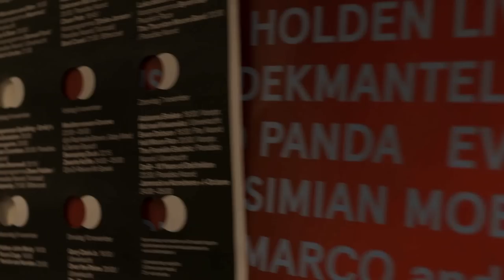YZABEL - Follow You [Official Video]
Director & Producer: Quentin van den Bossche
Creative concept & art director: Vincent Rang
Director of Photography: Hayo Van Gemert
Gaffer: Zen Bloot
1st AD: Mikki Sindhunata
Additional art direction: Josh Harris
Production Assistant: Cora van den Bossche
Styling: House of Orange
Grade: The Compound

Audio:
Produced by Jens Munnik
Recorded at Soundwise
Mastered by Pier Durk Hogeterp at Wisseloord studios
Composition & lyrics: Yzabel & Tim Janse
Keys: Merijn Eugelink
Drums: Jimmy van den Nieuwenhuizen
Backing vocals: Lieuwe Albertsma
Special thanks to: Stefan Schrik, Tim Janse, Harmen Jan Schrik, Lito Mabjaia, Yordi Petit, Jens Munnik en Erik Rademakers